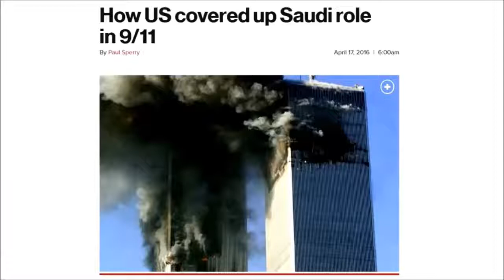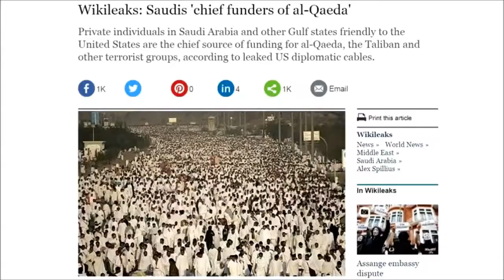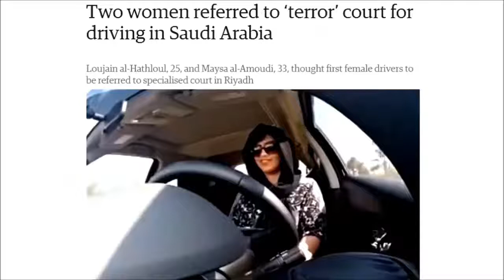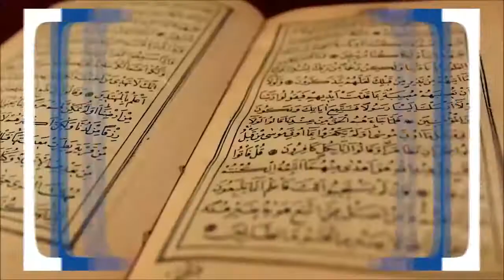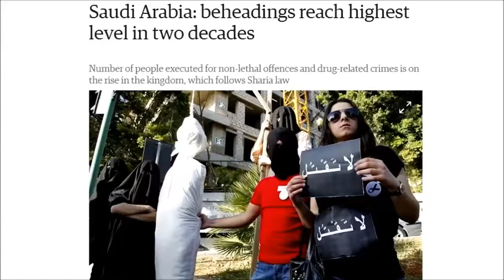Shock Horror London Attacker Visited Saudi Arabia